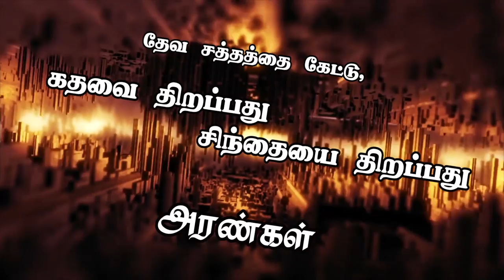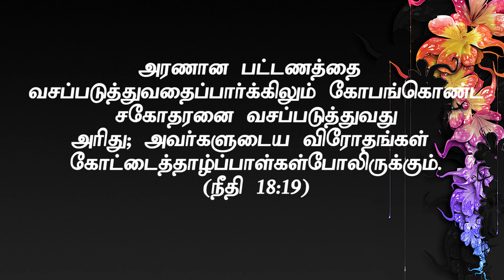" தேவ சத்தத்தை கேட்டு கதவை திறப்பது சிந்தையை திறப்பது (HD) Aug 10th Promise with.Jestin (DD1945)